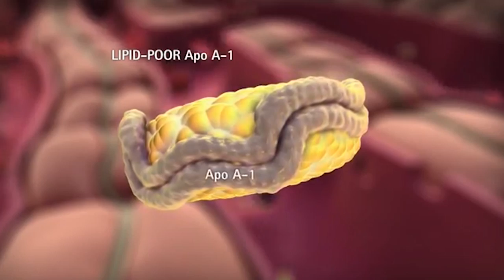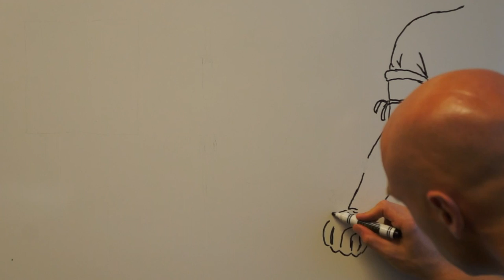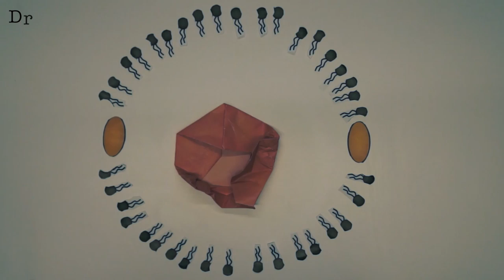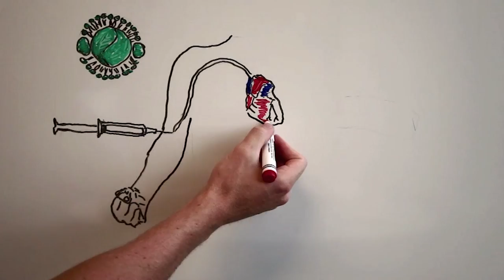Hoe kan cholesterol juist heel goed zijn voor je hart? (3/5)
Cholesterol heeft maar een slechte naam. Maar er is ook zoiets als goed cholesterol en daarmee kun je lichaamseigen deeltjes maken die als een soort geheim agent undercover gaan in je lijf om heel gericht medicijnen af te leveren. Spannend toch? Prof.dr. Willem Mulder (UvA) legt uit.

Deze week in Universiteit van Nederland:
Nanotechnoloog prof. dr. Willem Mulder!

Prof. dr. Willem Mulder van de Universiteit van Amsterdam is een beer van een atleet, die zich paradoxaal genoeg met piepkleine deeltjes bezighoudt. En daar wil hij dan weer grootse dingen mee bereiken. Anders gezegd: hij probeert kanker en hart- en vaatziekten op te sporen en te genezen met nanotechnologie. We zijn blij dat hij vanuit New York, waar hij het grootste deel van zijn tijd doorbrengt om onderzoek te doen, naar Nederland is gekomen om bij ons een college te kunnen geven.

Meer weten?